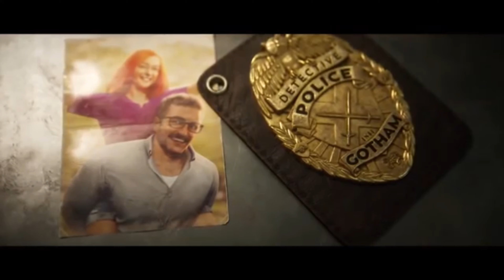Gotham Knights Has Been Quiet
I made a mistake about robin not realizing that is Tim Drake lol. I hope Damian Wayne robin is added in the future.